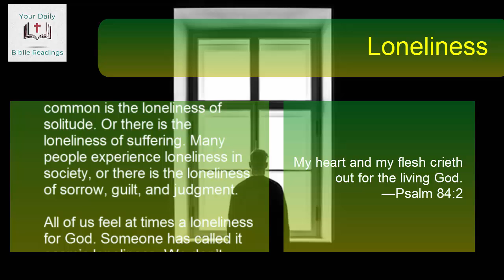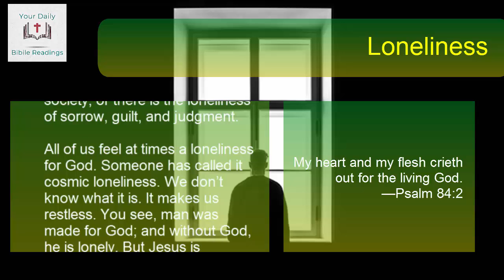Lonelines | DAILY DEVOTION | October 16, 2020